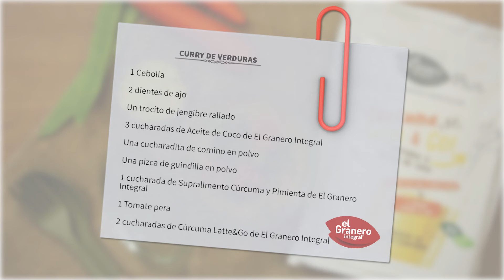Curry de verduras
Hoy os traemos estas verduras al curry, un entrante de fácil elaboración y de sabor exquisito. Las verduras quedan muy jugosas y combinan a la perfección con cualquier ingrediente.